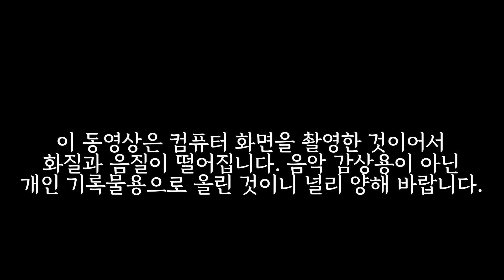헨델 할렐루야 합창 | 경동교회 2부성가대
경동교회는 부활주일 예배 마지막 순서로 성가대가 헨델의 '할렐루야'를 보냄 찬송으로 합창합니다. 제가 2016년 부활주일(3.27) 2부예배에서 2부성가대를 백업 지휘하며 합창한 동영상입니다. 교회 홈페이지가 개편되면서 관련 동영상을 더 이상 볼 수 없기에  예전에 컴퓨터 화면을 핸드폰으로 촬영한 것을 제 동영상 창고에 뒤늦게 올립니다. 화질과 음질이 떨어지기에 음악감상용으로 미흡하지만 저에겐 소중한 자료이기에 '댓글 중지' 모드로 올림을 널리 양해하시기 바랍니다.
Kyungdong Presbyterian Church has a tradition of chorusing G. H. Handel's Hallelujah at the final of the Easter Service. This video shows Kyungdong 2nd Choir's Hallelujah on 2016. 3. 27. The video and sound quality is poor and limited as I recorded the computer screen with my handphone. So, it's not for hearing high quality music but for achieving my honorable performance as a backup conductor.